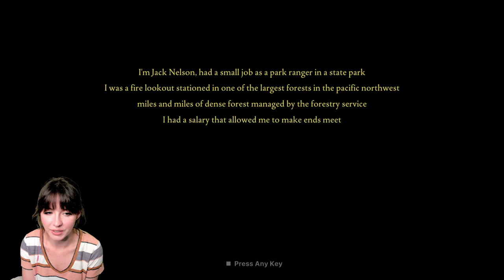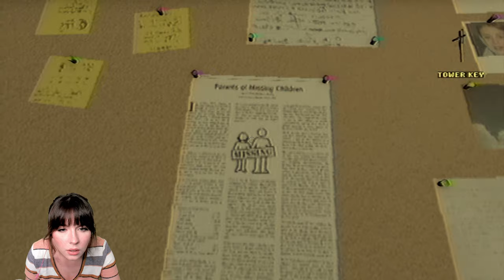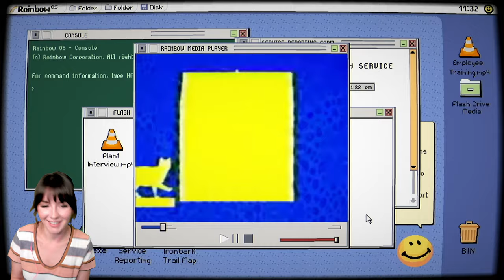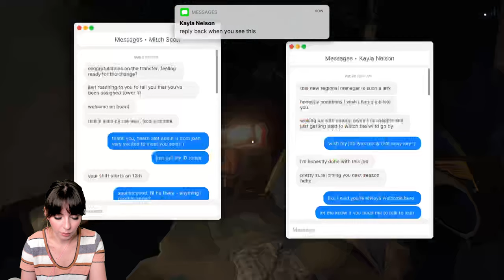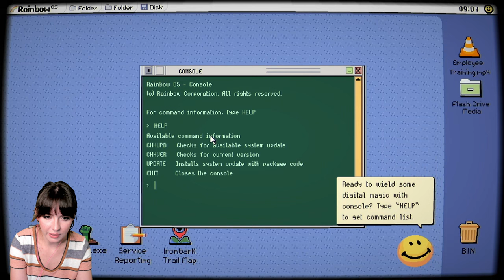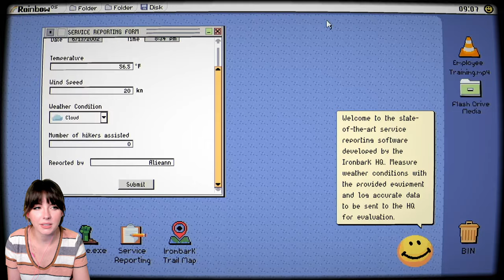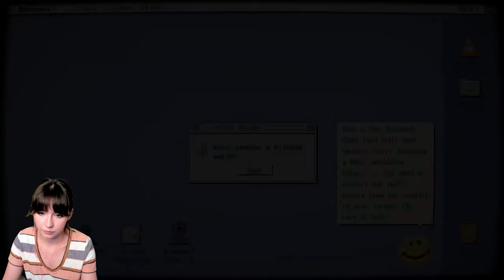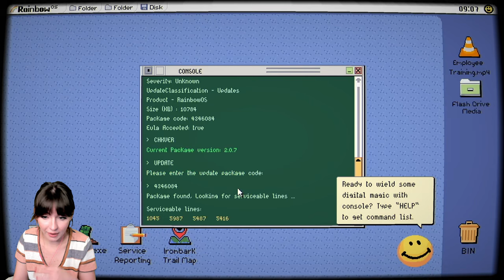STOP DRINKING SO MUCH | Fears to Fathom: Ironbark Lookout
This guy needs to drink less liquids.

From the game page: "Jack Nelson, a 24-year-old fire lookout, transferred to a new outpost. As he settled into his new home, he couldn't shake the feeling that something was off, little did he know what was transpiring down in Ironbark State Park."
//GAME//
// TIMESTAMPS //
IT WOULD MEAN A LOT IF YOU:
// BE MY FRIEND //
Editing, Profile Pic, Banner, Thumbnails and videos all done by Alieann.